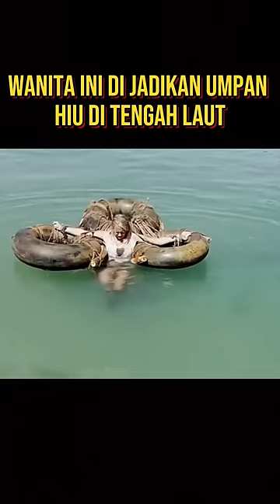DI LEMPAR KE LAUT UNTUK JADI UMPAN IKAN HIU